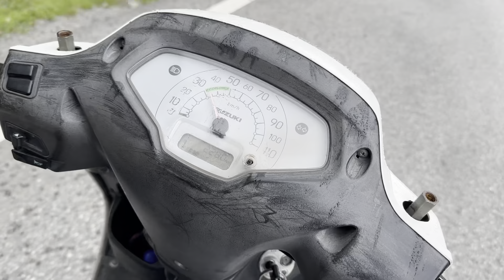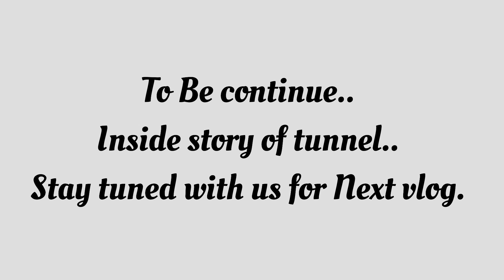Travel Vlog | Roads Updates towards Atal Tunnel |August 2023|Rain and Flood Disaster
We ​⁠@scoutwithssr trying to give you recent roads updates regarding Himachal specially from Manali for your better being. Through our videos we explore and travel popular spot and shoot most of the points where rain and flood destroyed roads ,due to heavy rains, the movement of vehicles from Kullu and Manali towards Atal Tunnel and Rohtang has been completely stopped due to falling of stones at many places on the Kullu-Manali road and due to the increase in water level in Beas river .

Vlog by :- @scoutwithssr
Camera:- (14 pro max) @Apple
Location:- Manali,Himachal pradesh